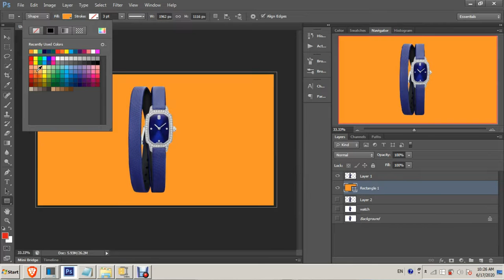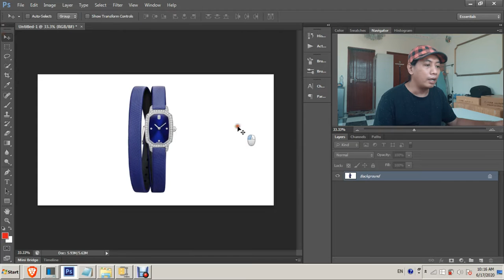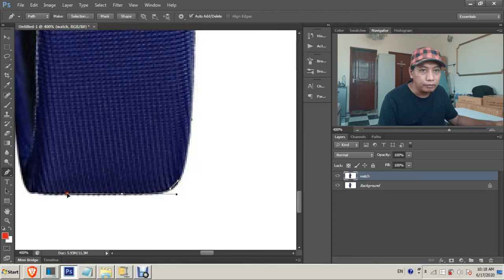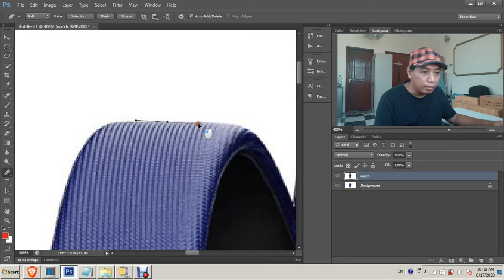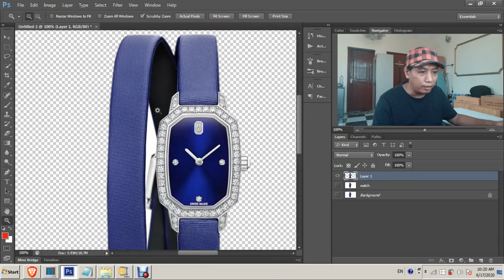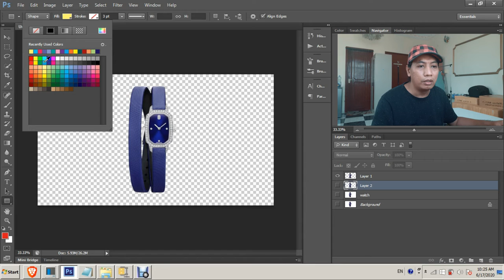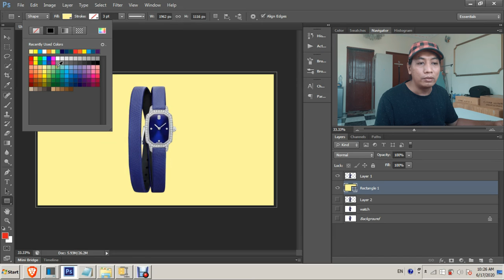Product Photography White Background Removal Photoshop Ep.04 (Tagalog Tutorial)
Yo! Ka-Pitik! welcome po sa ating 4th episode ng photoshop tutorial! and today I'm gonna show you how to Remove white background and replace it in any color! Gob Bless to all

                        : MB_Artfood